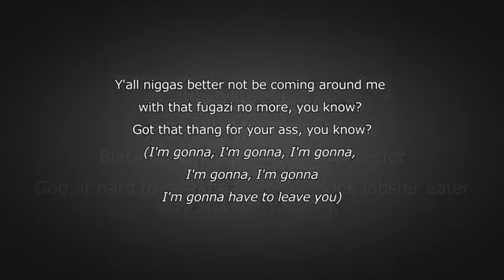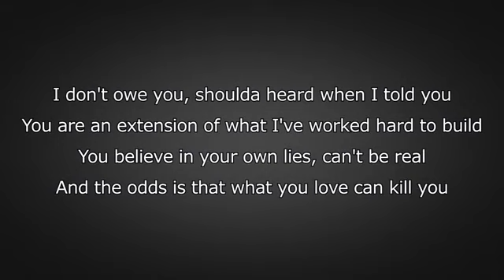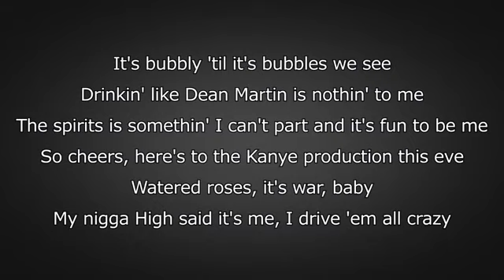Nas - White Label Lyrics